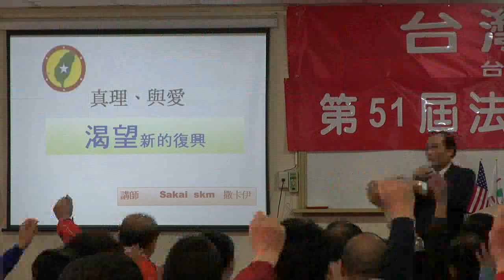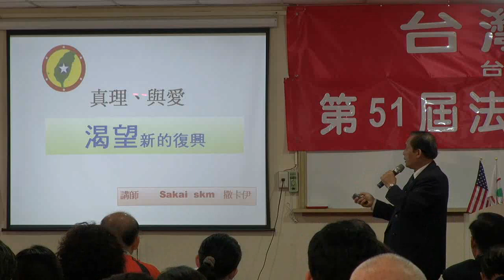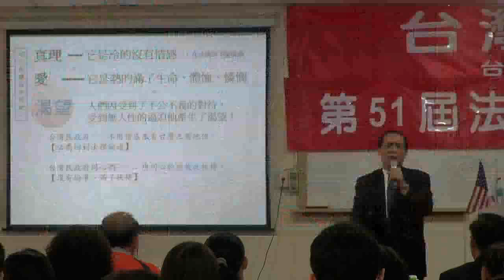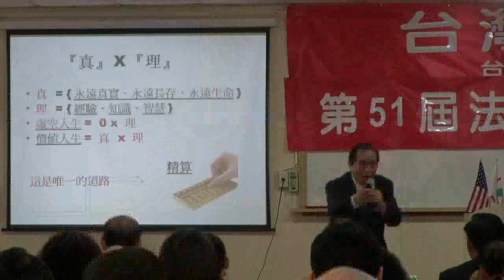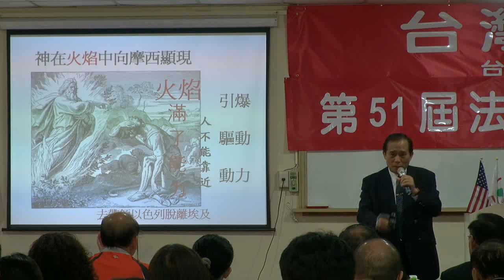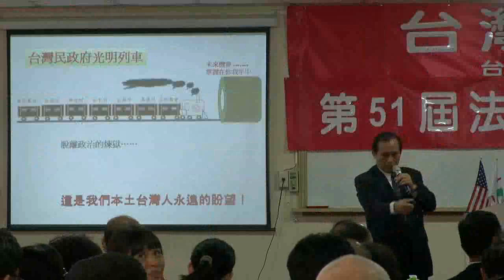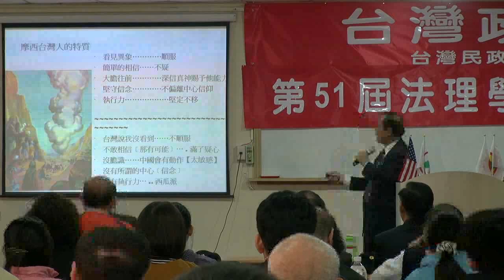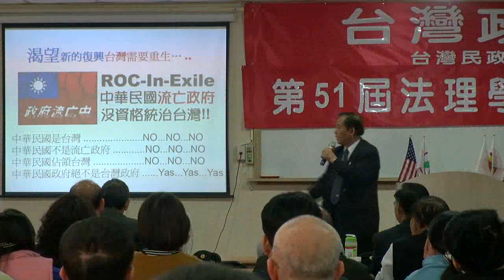130309-3-渴望新的復興-Sakai-台灣民政府第51屆法理自治學院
130309-3-渴望新的復興-Sakai-台灣民政府第51屆法理自治學院